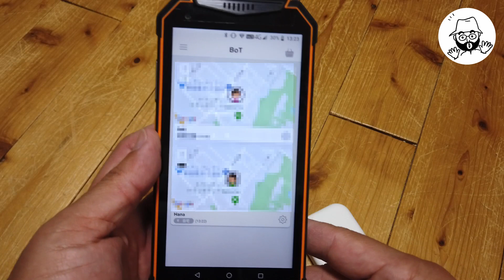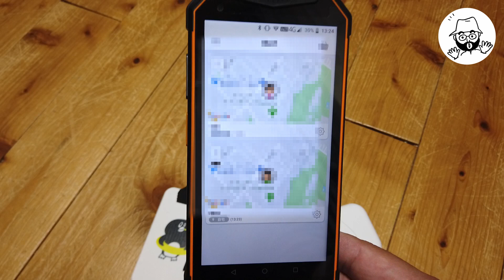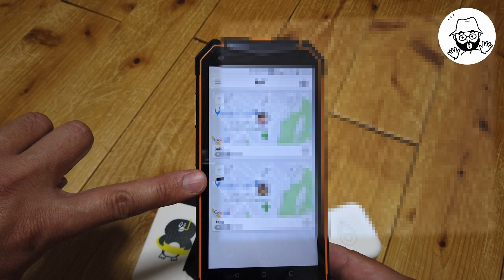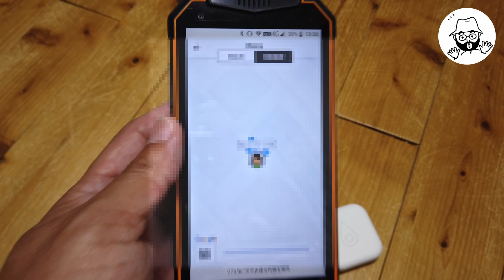新型GPS BoT 続報 なんの問題もないです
旧型も悪くないけど新型はバッテリー持ちがすごく良いです。